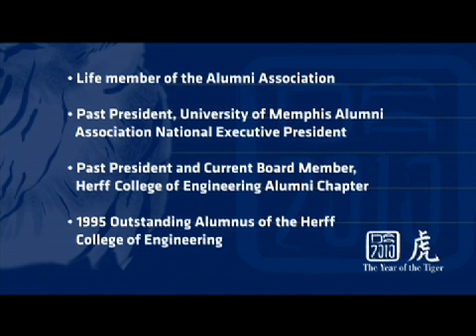University of Memphis Distinguished Alumni Awards 2010 Bobby Wharton part 6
University of Memphis Distinguished Alumni Awards 2010 part 6 Bobby Wharton